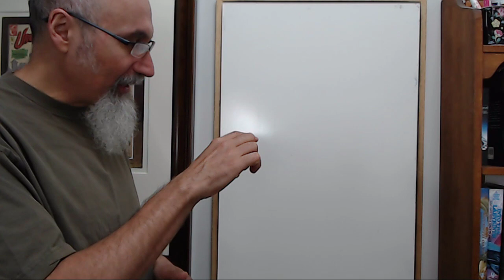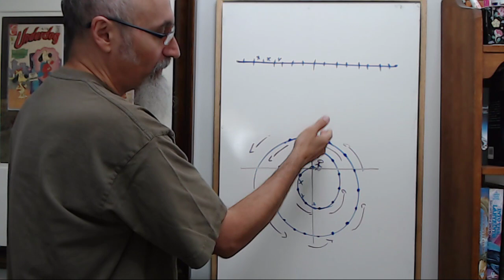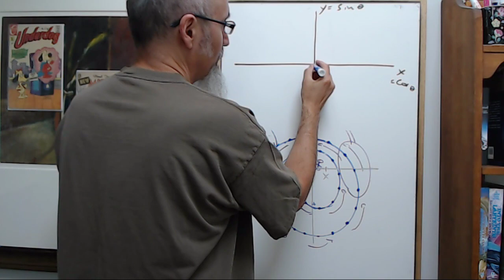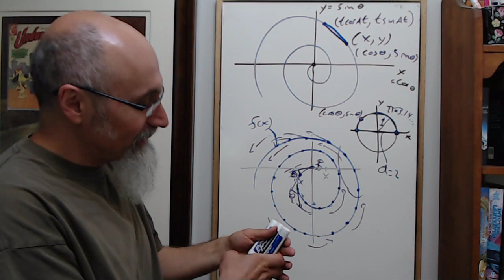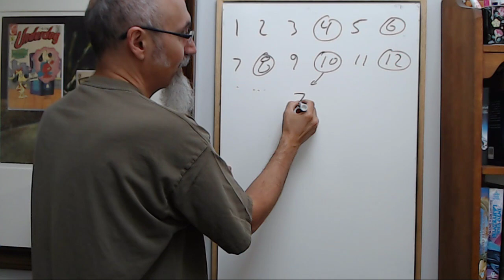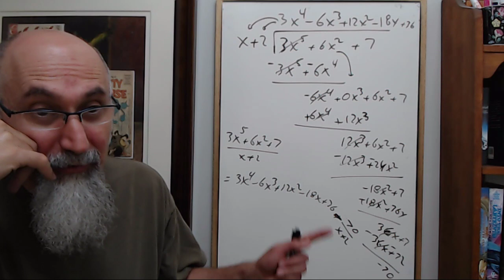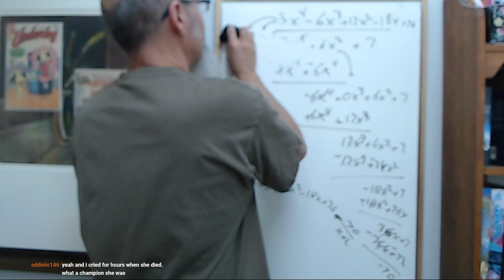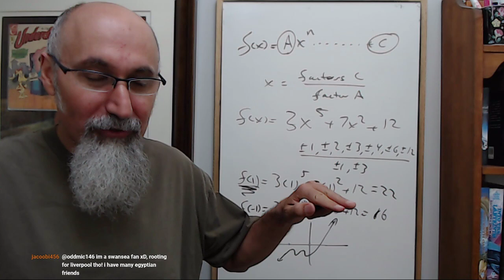Math #30 (Begins @ 29:08): Equidistant Points on Archimedean Spiral, Polynomial Long Division [ASMR]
Twitch Channel (Streamed June 1, 2019)

We start this stream with a problem that was presented to us by a regular attendee to these streams. Gentle Chaos LDR put out the following video which he linked in our Math Discord Channel: "The Spiral Travel Problem"

Math Discord Page link here, the conversation for this topic begins on May 25, 2019

We'll present this problem at the beginning of the stream and see where it takes us.

▶️ As well as Cryptocurrencies:
Bitcoin (BTC): 1Peam3sbV9EGAHr8mwUvrxrX8kToDz7eTE
Bitcoin Cash (BCH): 18KjJ4frBPkXcUrL2Fuesd7CFdvCY4q9wi
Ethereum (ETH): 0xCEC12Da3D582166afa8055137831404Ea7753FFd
Ethereum Classic (ETC): 0x348E8b9C0e7d71c32fB2a70DcABCB890b979441c
Litecoin (LTC): LLak2kfmtqoiQ5X4zhdFpwMvkDNPa4UhGA
Dash (DSH): XmHxibwbUW9MRu2b1oHSrL951yoMU6XPEN
ZCash (ZEC): t1S6G8gqmt6rWjh3XAyAkRLZSm9Fro93kAd
Doge (DOGE): D83vU3XP1SLogT5eC7tNNNVzw4fiRMFhog

Peace.

chycho

***ONLINE PRESENCE

10 by 10 Grid and Multiplication Table, plus a Math Puzzle, a Pattern Recognition Game (Includes Live Streams)

Peace,

chycho